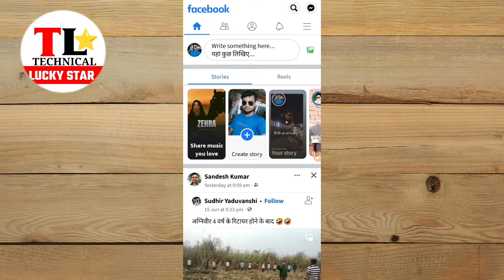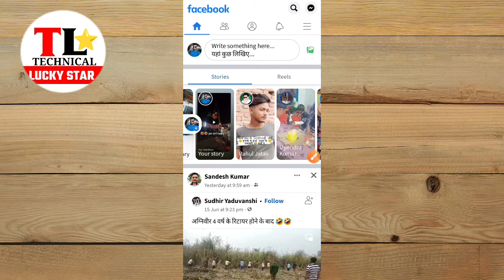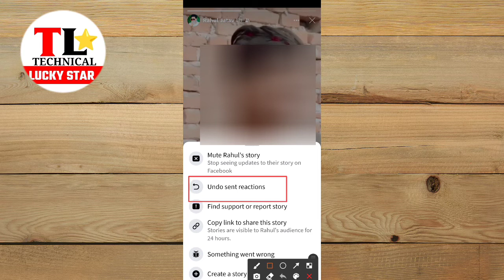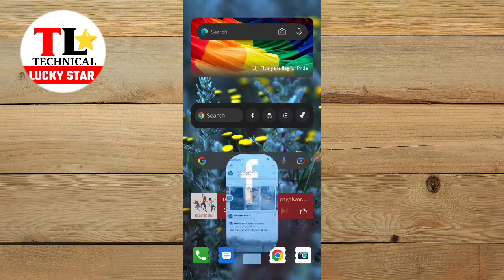facebook story se reaction undu kaise karen | How to undo Facebook story reaction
Namaskar doston is video mein maine aapko bataya hai ki aap kis prakar se Facebook reaction ko undo kar sakte hain Kai bar aisa hota hai ki aap kisi Facebook ki story per anchaha reaction de dete Hain fir aap usko undu nahin kar paate Hain to Puri jankari Maine is video mein Di Hui hai.